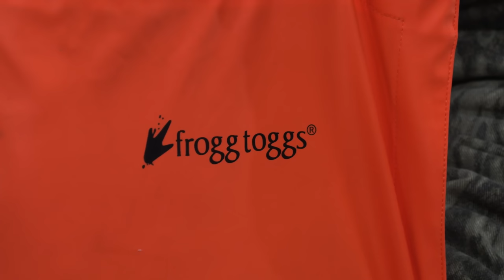Casting a Huge Net in a Louisiana Bayou *What did we catch* {Catch Clean Cook} Ft. Outside the Levee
We just arrived into St. Bernard Parrish, Louisiana to fish with my new friend, Jared Serigne from @OutsidetheLevees the first mission was to grab the cast nets and head to the Bayou!